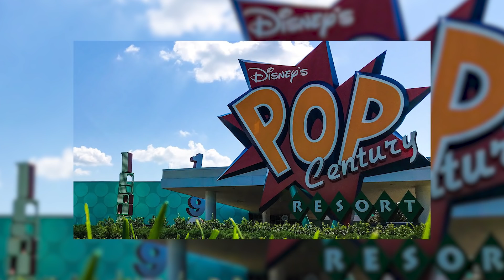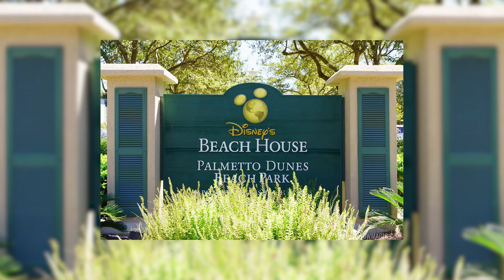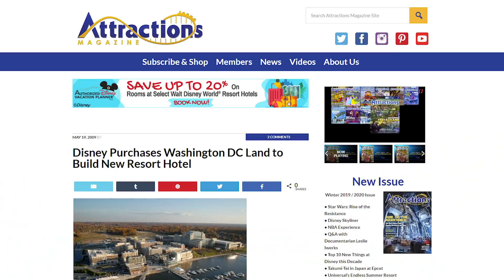Disney's Private Island Resort - Hilton Head Island | ReviewTyme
Located 340 miles away from the Magic Kingdom sits a remote Disney hotel in the tourist town of Hilton Head Island in South Carolina. Built in 1996, for 24 years this hotel has flown under the radar for many Disney fans with most not even knowing that South Carolina has a Disney resort.